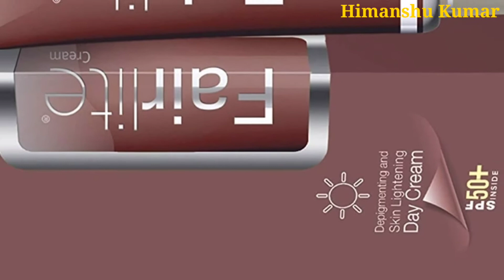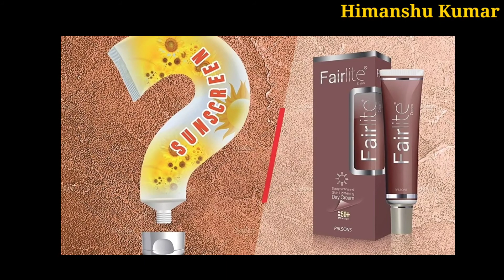चेहरे के काले दाग धब्बें, पिगमेंटेशन हटाने की क्रीम | गोरा करने वाली क्रीम | Fairlite cream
Fairlite cream
Dermolite cream
demelan cream
biluma cream
lemato cream